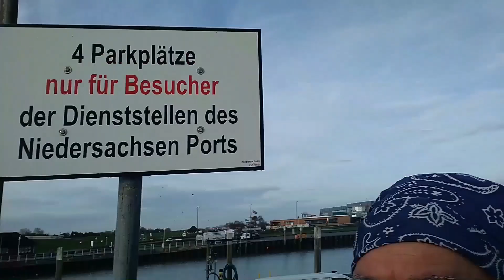Rollertour von Mainz bis an die Nordsee. Teil 2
Nun geht es weiter bis nach Bensersiel und von dort mit der Fähre auf die Insel Langeoog.